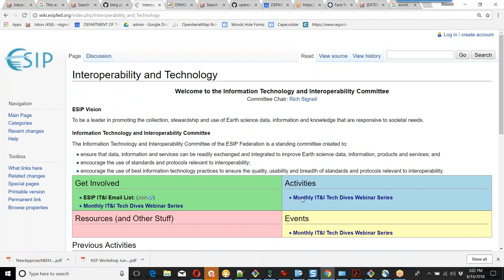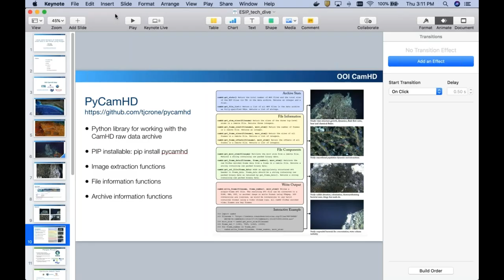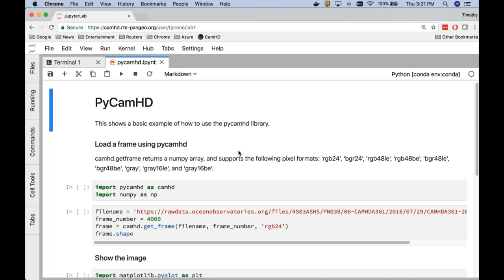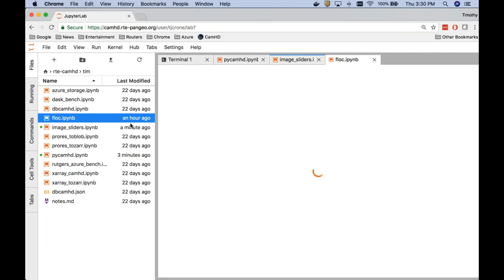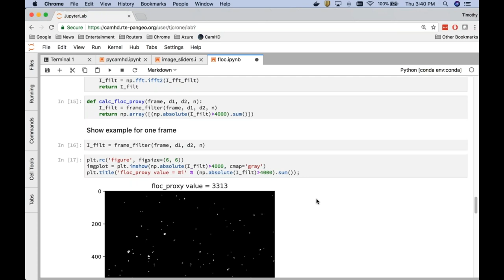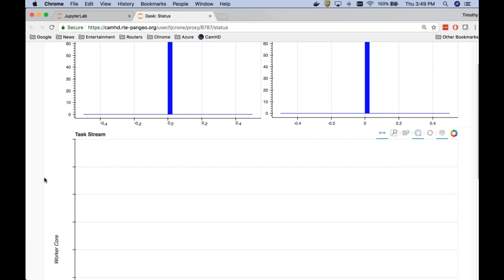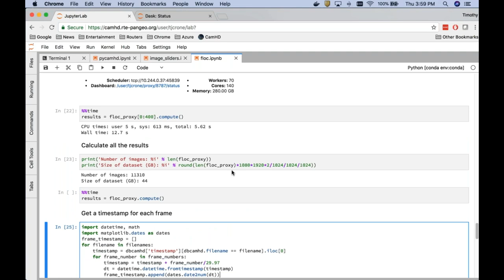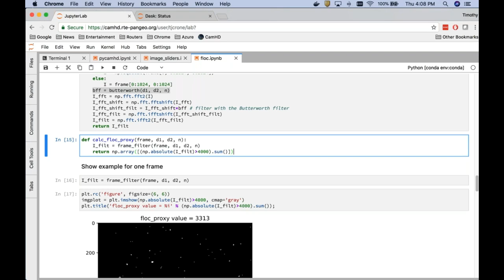2018-06-14 ESIP Tech Dive: "Analysis of Massive Underwater Video Data in the Cloud using Pangeo"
An open-source environment for parallel analysis of massive (100TB) image data in the Cloud is now available via the Pangeo environment, which allows you to apply the power of the Python ecosystem from your browser. Technologies include JupyterHub, Kubernetes, Docker, and Dask distributed.

Speaker: Tim Crone is a marine geophysicist at Lamont-Doherty Earth Observatory studying spatial variations in the tidal triggering of microearthquakes within ridge systems, and problems in acoustics associated with high-temperature hydrothermal vents and seafloor seismic networks. He has recently deployed the Pangeo framework on the Microsoft Azure Cloud.